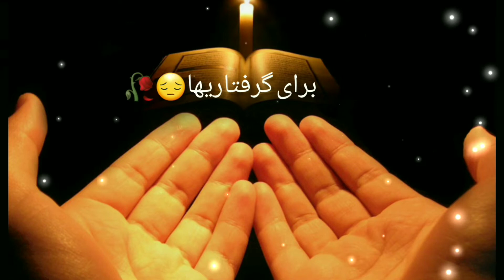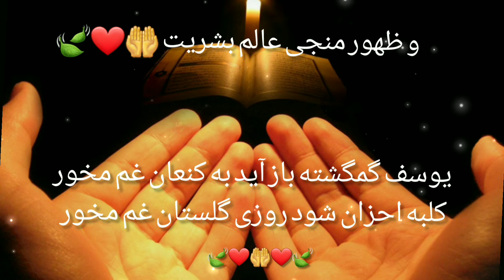دعای ماه رمضان، Seyed Ali Hossein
برای دیدن ویدئو های جدید لطفا صفحه ما رو فالو کنید 🙏🌾